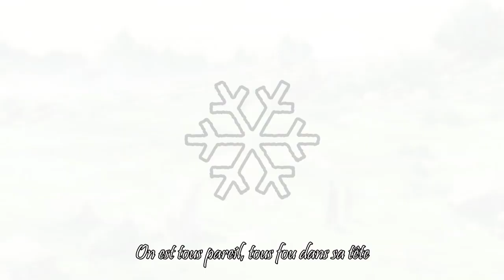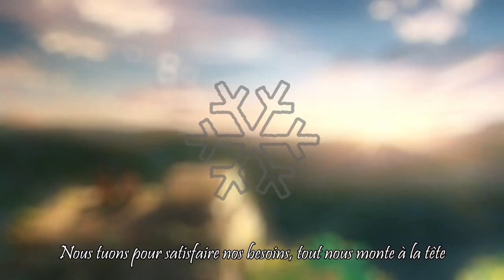Sanakh - 20 Hivers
"20 Hivers" extrait de mon premier EP qui paraîtra début d'année 2018 sur toutes vos plateformes de streaming légales : Deezer, Spotify, Apple Music ...

Prod. FTB
Record/Mix/Mastering. Sanakh
Montage. Sanakh